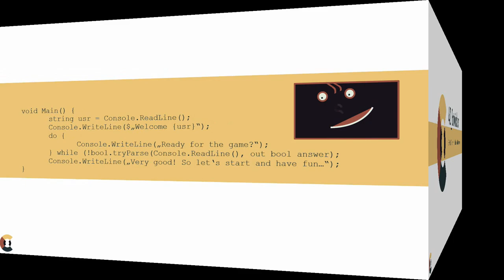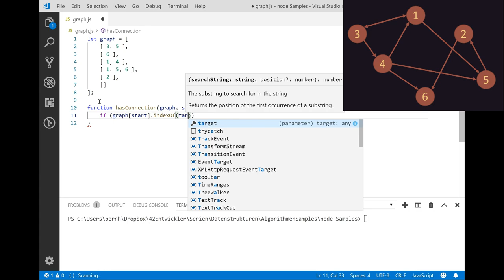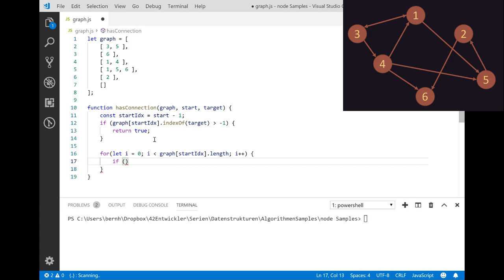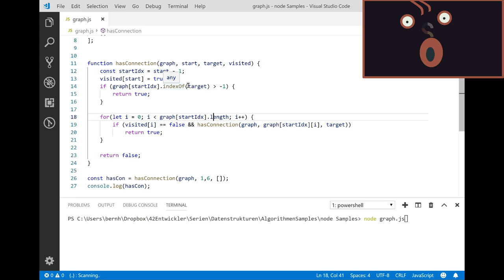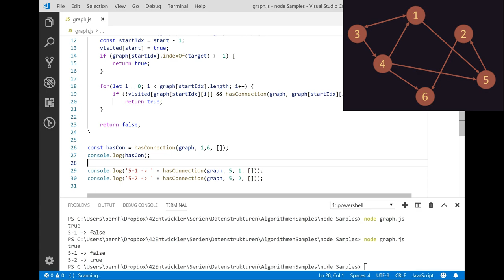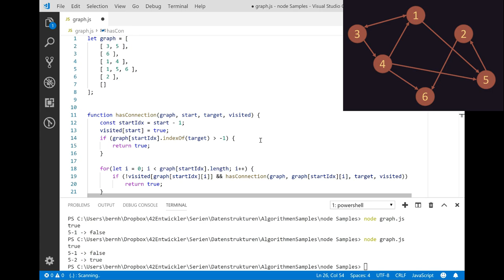Existiert ein Weg in einem Graph - Implementierung in JavaScript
In diesem Praxisvideo wird auf Basis der vorhandenen Theorievideos der ein JavaScript Algorithmus entwickelt, welcher prüft, ob ein Weg zwischen zwei Knoten in einem Graphen existiert.